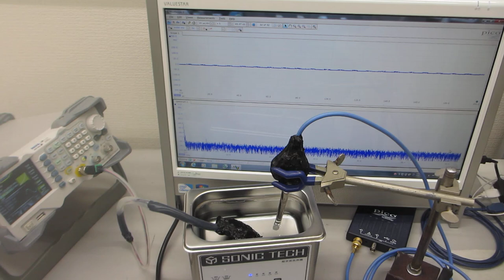１００ＭＨｚ以上の超音波伝搬状態を利用可能にする、超音波洗浄器の利用技術（超音波システム研究所）